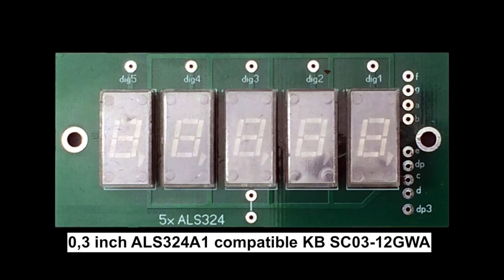ALS324A LED (1980) on a new clock (2024) pt.1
The updated printable files allow mounting the TM1637 directly to it own front bezel.
Nevertheless the TM module can not be used with the code provided for the Max7219.
The used ESP-12 modul can drive a TM1637 LED module directly but it needs different code.

Available new compatible comCathode Kingbright SC03 LED, typical brightness in milliCandela
SC03-12HWA red            0.6
SC03-12GWA green       1.8
SC03-12YWA yellow       1.8
SC03 12EWA super red  1.8

printable parts
- small LED clock housing V2
- ALS324 LED pcb front mount piece V2
- TM1637 LED modul front mount piece V2

- code, the Arduino sketch & needed libraries
- pcb files
- documentation

For the wiring read below or see the Arduino sketch.

New display pcb for using old and new LED
This is a pcb suitable for small electronics projects like watch, etc.
On the display pcb 5 pieces of  old ALS324A (cC, red) made in the USSR in the 1980's or new Kingbright SC03-series LED (see the list above) can be seated with no problem.
When using the old LED with wide flat pins, PLS solder on pcb or take the old style 14 pin DIP IC sockets (no machined pins).
The USSR made LED have a clear plastic case  but no light guiding channels.

LED driver Max7219
Lets talk Max7219 features be cause many poeple do not know or do not care.

I go in detail on features almost NOBODY talks about.
Well, the Max7219 does multiplexing on the digits and segments.
But its done in a different way compared to other methods that can be found on almost every other esp. microcontroller based LED clock.
On the Max7219 (even on the faked IC the usual suspects put on chinese made crappy products) the brightness can be set to 16 different levels, based on the nominal current set by a resistor Rset.

Eventually the LED brightness depends on combining the set current & the value "level" in the Arduino program (1-15) then.
The ON-OFF sequence described below is being performed for each of the 7 segments independently.
Common is the periodical switching ON/OFF (duty cycle) set by the value stored in a certain register controlled by the "level" value.

Measurements I have taken (segment current, segment ON-OFF cycling)
At Rset resistor value of 10k the voltage drop on a shunt resistor of 10.8 Ohms measures 450 mV. That means the peak current is app. 44mA

Brightness levels
When set to   "1" the ON-duration is 18.9us.
When set to "15" the ON-duration is 200us followed by a brief OFF blank period.
That almost equals always ON = DC current. Then driving 44mA  is out of spec. of the ALS324.

How to operate the Max7219 & ALS324A LED
1. methode
Probably driving 40mA half the time could do. To be safe set the brightness level register to 7 or 8.
2.methode
By driving 20mA all the time it should safely fit the maximum ratings on the ALS324A.
For that goal the resistor Rset needs to be adjusted.
See the table 11 on the Max7219 document.

Make the clock

Arduino code & wiring

Initial code (with no wiring diagram, no schematics) was provided by the original maker.
I have put on a few modifications and slimmed it down, removed unneeded portions.

# the Max7219 module and the Wemos D1 Mini #

 Wiring
According to the Arduino sketch I have uploaded.
Max      Wemos
DIN       D5
CLK      D7
CS        D8

LED pcb Max7219 pcb pin header, pin mumbers and positions go counterclockwise (top view)
 Dig1 M1    pin1   left  row   pos No 1
 Dig2 M10   pin12  right row   pos No 4
 Dig3 "-"     pin8   left  row   pos No 8
 Dig4 H1    pin14  right row   pos No 6
 Dig5 H10   pin9   right row   pos No 1

Put to good use an old display by making  a small clock using the little different ALS320 LED